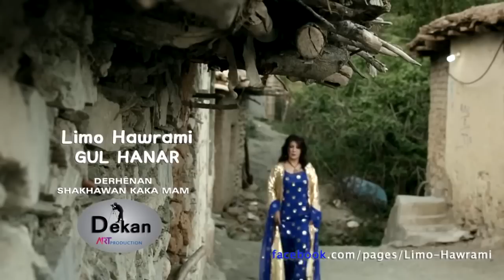limo hawramy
موزیك: گۆران كامل
ئاواز: فۆلكلۆری هه‌ورامان
هۆنراوه‌ و ووتنی: لیمۆ هه‌ورامی
ساڵی: 2014-Holland